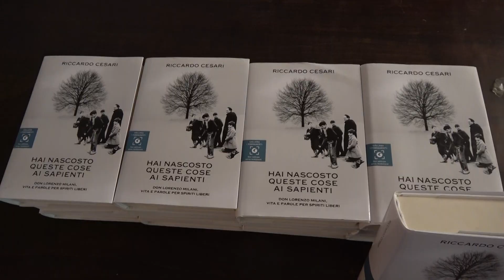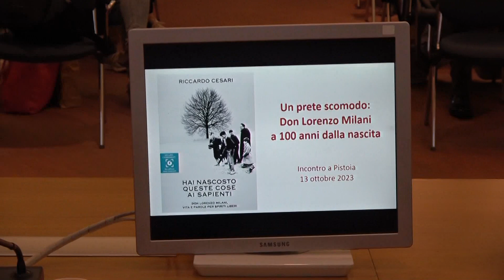Presentata anteprima premio letterario Ceppo